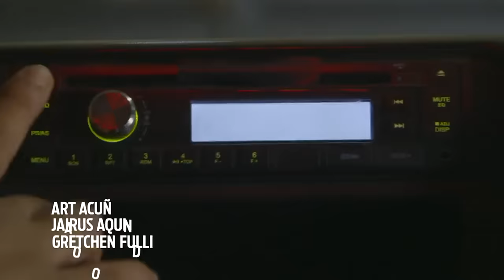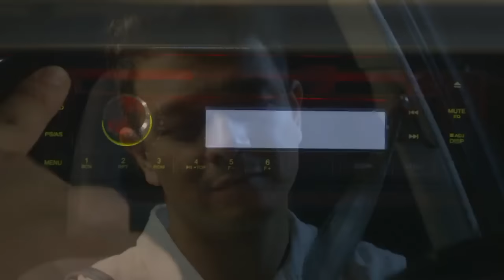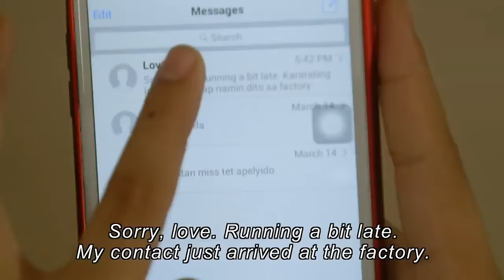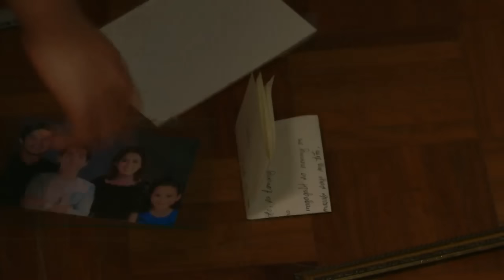[ENG SUB] Episode 1 | Halik | Jericho Rosales, Sam Milby, Yam Concepcion, Yen Santos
Watch Halik Full Episode 1 here.